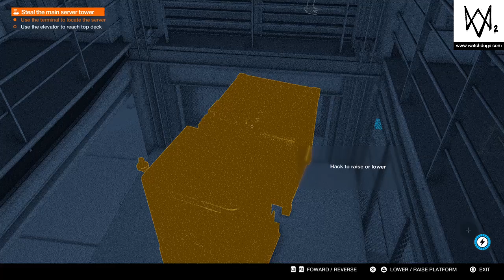WATCH_DOGS® 2 Shanghaied